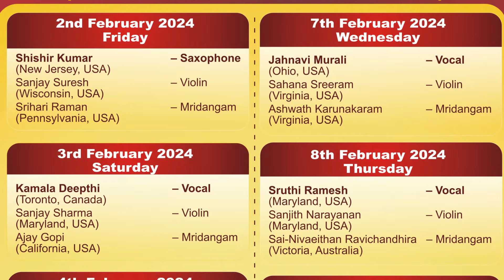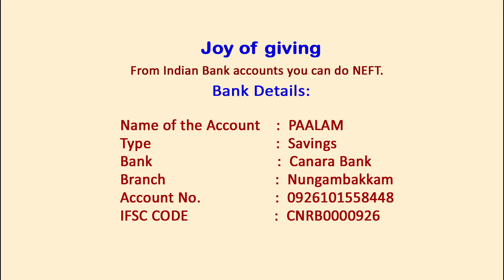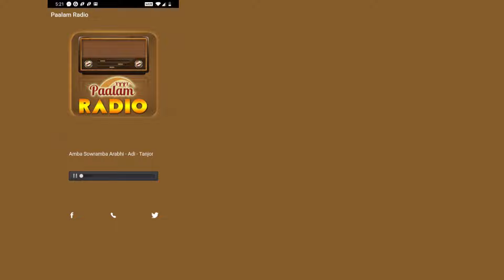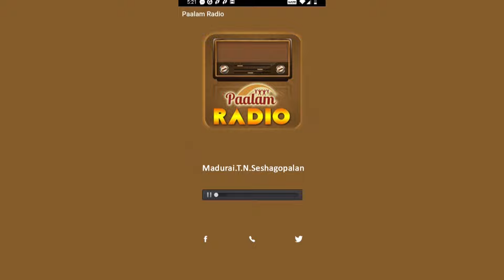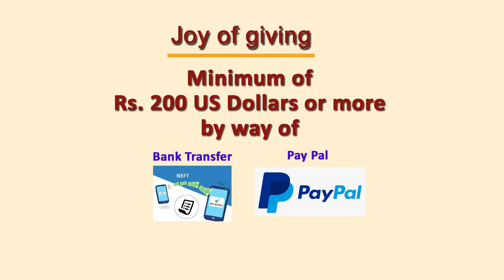Shishir Kumar(Saxophone)(New Jersey, USA) – Paalam’s GLOBAL FESTIVAL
Artists
Shishir Kumar – Saxophone-  (New Jersey, USA)
Sanjay Suresh – Violin -(Wisconsin, USA)
Srihari Raman – Mridangam - (Pennsylvania, USA)

Occasion
GLOBAL FESTIVAL 2nd Feb to 11th Feb 2024(10days)
This programme was relayed on 2-2-2024

3rd February 2024 - Saturday
Kamala Deepthi – Vocal - (Toronto, Canada)
Sanjay Sharma – Violin - (Maryland, USA)
Ajay Gopi – Mridangam - (California, USA)

4th February 2024 - Sunday
Srivathsa Pasumarthi – Flute - (California, USA)
Rishabh Ranganathan – Violin - (Illinois , USA)
Sai -Sarangan Ravichandhira – Mridangam - (Victoria, Australia)
Samyuktha Sreeram – Ghatam - (Virginia, USA)

5th February 2024 - Monday
Shruthi Ganesh – Vocal -(Texas, USA)
Yoga Ayush Veturi – Violin -(Kensington, Australia)
Madhav Parthasarathy – Mridangam - (Illinois, USA)

6th February 2024 – Tuesday
Arjun Subramaniam – Vocal - (New York, USA)
Bhargav Tumkur – Violin - (Maryland, USA)
Krishna Sunil Palya – Mridangam - (New Jersey, USA)

7th February 2024 - Wednesday
Jahnavi Murali – Vocal - (Ohio, USA)
Sahana Sreeram – Violin - (Virginia, USA)
Ashwath Karunakaram – Mridangam - (Virginia, USA)

8th February 2024 - Thursday
Sruthi Ramesh – Vocal - (Maryland, USA)
Sanjith Narayanan – Violin - (Maryland, USA)
Sai-Nivaeithan Ravichandhira - (Victoria, Australia)

9th February 2024 - Friday
Alaap Rag – Vocal - (California, USA)
Visesh Uppoor – Violin - (Maryland, USA)
Myan Sudharsanan – Mridangam - (Washington, USA)

10th February 2024 - Saturday
Barghav Hariharan – Vocal - (Virginia, USA)
Vishal Sowmyan – Violin - (Pennsylvania, USA)
Akshay Venkatesan - (California, USA)

11th February 2024 - Sunday
L.Saravanan – Flute - (Singapore)
Madhusudhan Vadlamani – Violin - (North Carolina, USA)
Vijay Ganesh – Mridangam - (Washington DC)
Madipakkam Murali – Ghatam - (Chennai, INDIA)

Video Editing and Mixing by
Mudha Bhaskar

Copyright : Paalam(Regd)

Name of the account : Paalam
Type: Savings
Bank Name: Canara Bank
Branch : Nungambakkam
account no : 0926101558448